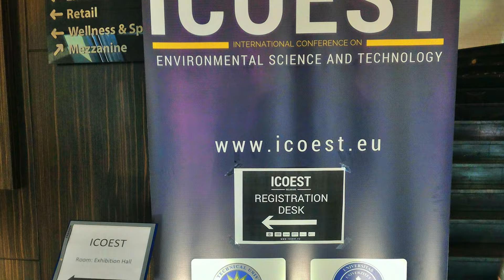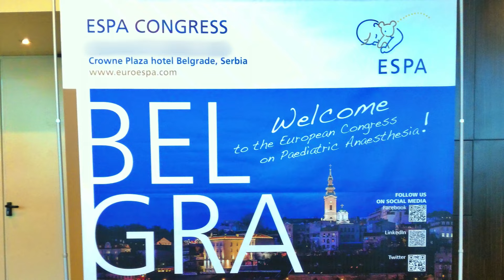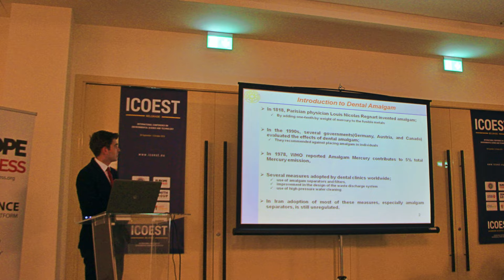Why did I go to Serbia?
Scientific conference or academic conferences is an event for researchers and scientist to present and discuss their work.

Videos and Photos Captured by:
Asus Zenfone 2 ZE551ML
Supremo1 Action Camera
Canon 600D
Video edited with iMovie.

Please ignore...